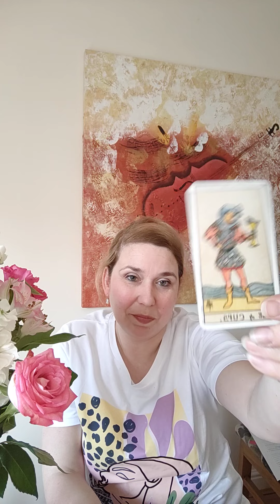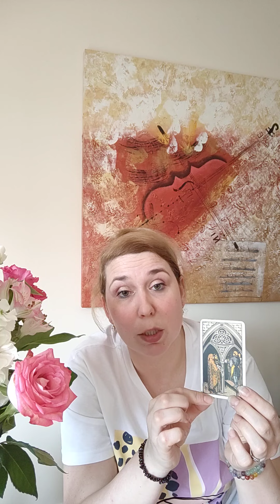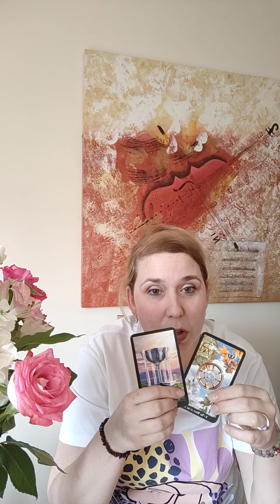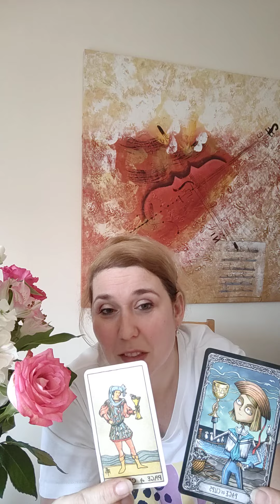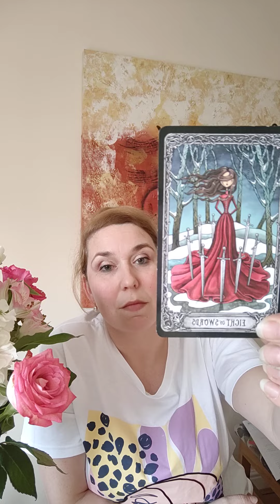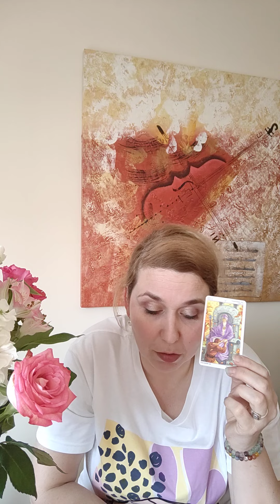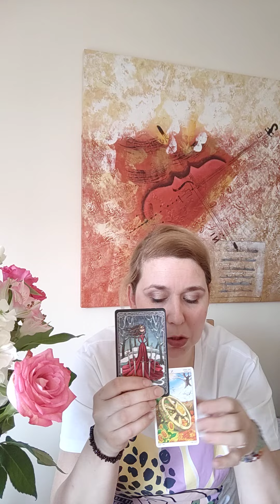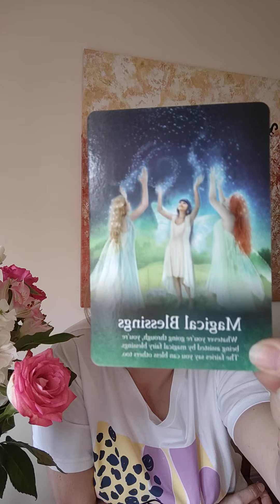🔮SCORPIO TAROT READING FOR JUNE 2023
🔮Esotericafox.org
🔮Welcome to Esoterica Fox, your source for profound spiritual insights and empowering guidance! In this captivating video, I present the Scorpio Tarot Reading for June 2023. Discover what the month has in store for you, including valuable advice and useful tips for optimizing your results in all areas of life – from fortune and luck to love, career, and beyond.

As an experienced Tarot reader and intuitive practitioner, I bring you comprehensive insights that will resonate deeply with your Scorpio energy. Watch as I uncover the hidden messages within the cards, offering you clarity and foresight to navigate the month ahead with confidence and purpose.

Feel free to engage with this video by leaving your comments and questions below. For those seeking personalized guidance, I offer private readings that delve even deeper into your unique situation.

During this reading, I utilize a variety of trusted Tarot decks, including the Gilded Tarot, Rider White Tarot, The Dark Mansion Tarot, The Light Seer's Tarot, Angels Oracle Cards, Nature's Whispers Oracle Cards, and the Witches Tarot by Ellen Dugan. Each deck enhances the accuracy and richness of the messages received, ensuring a truly transformative experience for you.

Allow me to introduce myself. My name is Elena, and I have devoted myself to the study of Tarot under the guidance of esteemed teachers and mentors such as Angela Pearl and Anastasia Moon. Additionally, I am a certified Theta Healing practitioner, offering sessions to assist you in improving various aspects of your life, including health and overall well-being. With my knowledge in numerology, I can provide valuable insights and guidance tailored to your unique circumstances.

Furthermore, I conduct powerful rituals such as moon rituals and ancestors rituals, connecting you with the wisdom and energies of the celestial and ancestral realms. Embrace the magic and possibilities that lie within you as we journey together on the path of self-discovery and transformation.

Join our vibrant community of seekers and tap into the profound wisdom of the Tarot, numerology, and spiritual practices. Let the positive vibes and intuitive guidance lead you to a life filled with purpose, abundance, and harmony.